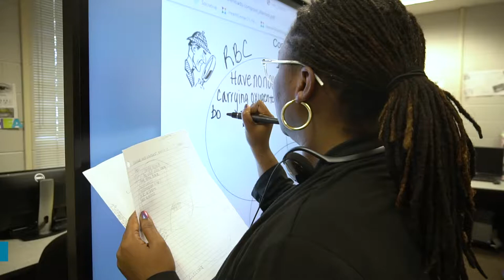oTECH Medical Coder/Biller